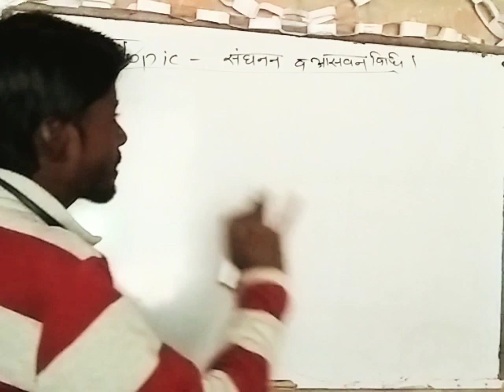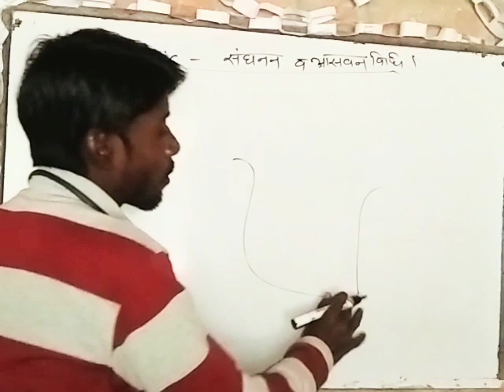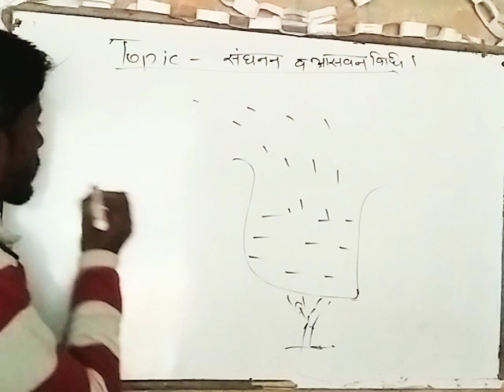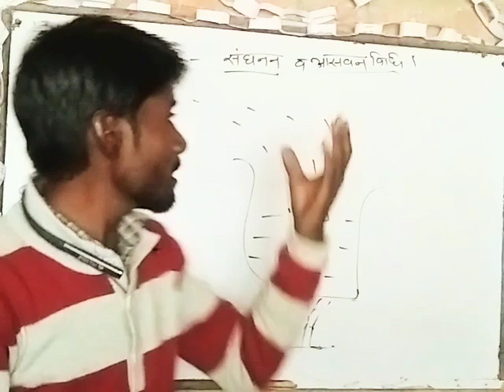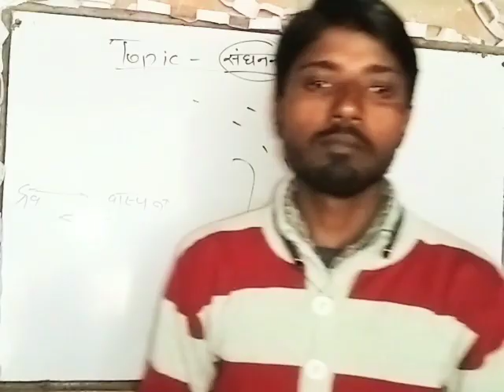संघनन व वासपन विधि महत्वपूर्ण विधि आसानी से सीखे कभी नहीं भूलोगे